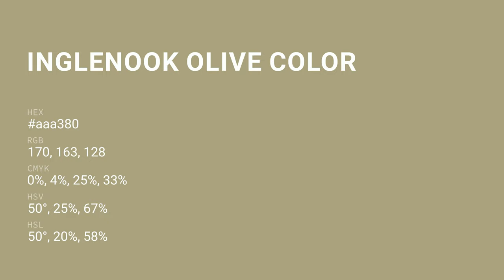Inglenook Olive color aaa380 hex color - Green color - Cool color aaa380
What color is Inglenook Olive ? aaa380 hex color - Green color - Cool color aaa380

Hex aaa380 Color Code is also known as Inglenook Olive color.

Hex aaa380 Color code in RGB color code model is created after adding 66.67% red color, 63.92% green color and 50.20% blue color.
Hex aaa380 Color code in CMYK color (process color) code model is generated after subtraction of 0% cyan, 4% magenta, 24% yellow and 33% black.